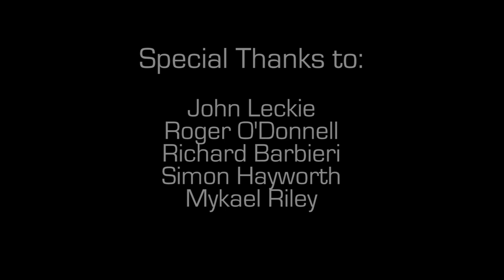Music Industry Success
MUSIC INDUSTRY SUCCESS PANEL

chaired by John Leckie!

JOHN LECKIE: began work at Abbey Road Studios where he worked with The Beatles and has produced many high-profile albums such as The Stone Roses's debut, Radiohead's The Bends and The Origin of Symmetry (MUSE). Leckie has received the prestigious "Producer of the Year" award by Jimmy Page at the Music Managers Forum in 2001.

SIMON HEYWORTH: Simon established his reputation in recording at Virgin's Manor Studios, most notably as co-producer of Mike Oldfield's Tubular Bells. He gained years of experience working as a Mastering Engineer in London, before establishing his own revolutionary Mastering studio (SAM) in 2002.

RICHARD BARBIERI: English synthesiser player, keyboardist and composer. Originally coming to prominence in the late-1970s and early-1980s as a member of new wave pioneers Japan, he is now best known as the keyboard player in the twice Grammy nominated rock band Porcupine Tree. He has also sound designed for Roland Corporation and Propellerheads software.

ROGER O'DONNELL: Keyboard player, synthesist, remixer, producer and composer, best known for his work with The Cure. He has also performed in the Psychedelic Furs, the Thompson Twins and Berlin, as well as having an active solo career. Roger will be showing off his Moog Voyager and will talk about Logic Mainstage at Sound Gallery Studios.

MYKAELL RILEY: began as a performer with pioneering Reggae outfit Steel Pulse before founding the Reggae Philharmonic Orchestra. A Senior Lecturer in Music Production at the University of Westminster, Mykaell will be talking about Bass Culture: The influence of Reggae on British Music.

Dont forget to find out more about upcoming events you can follow us at:

Copyright Sound Gallery CIC 2012